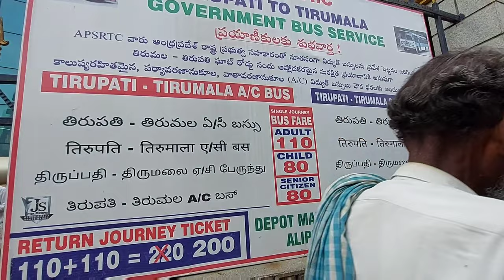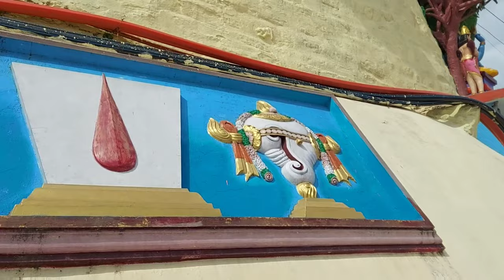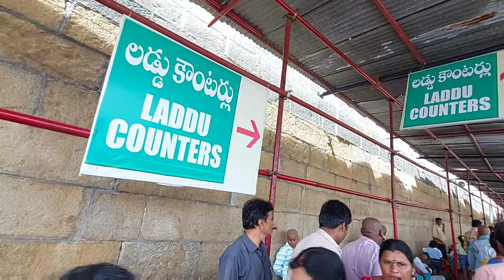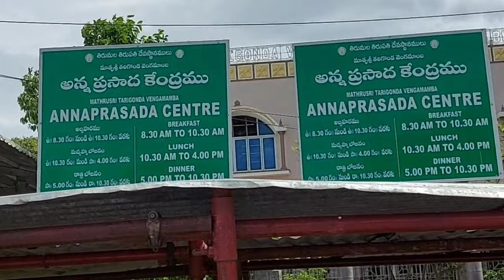तिरुपति बालाजी | Tirupati Balaji Temple Darshan | Tirupati Balaji Tour Guide Vlog | Tirumala Balaji